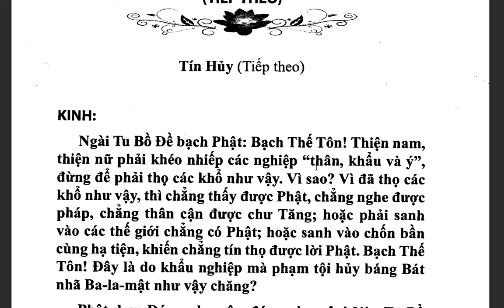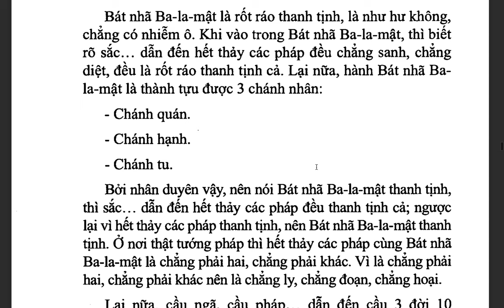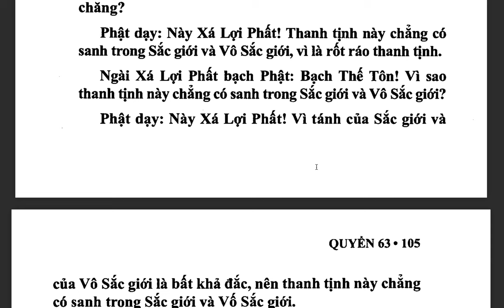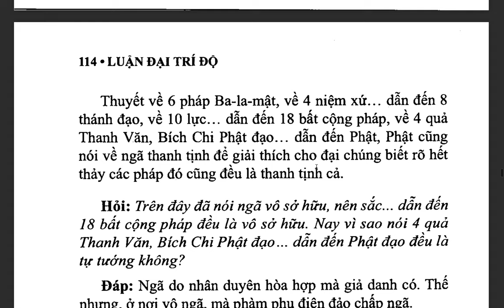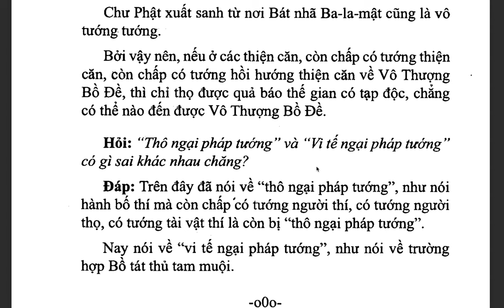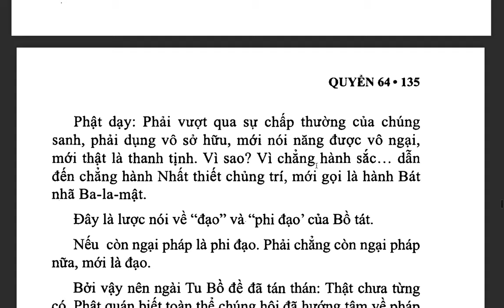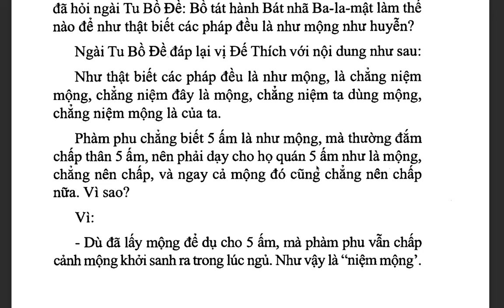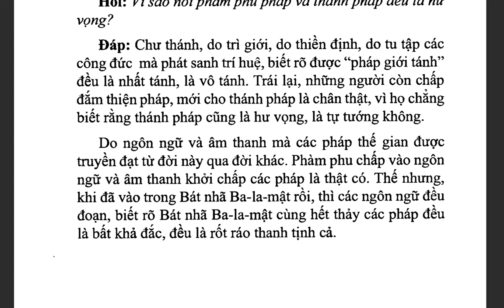Đại Trí Độ Luận| Bồ Tát Long Thọ| Hán dịch: Cưu Ma La Thập| Việt dịch: THÍCH NỮ DIỆU KHÔNG (tiếp)